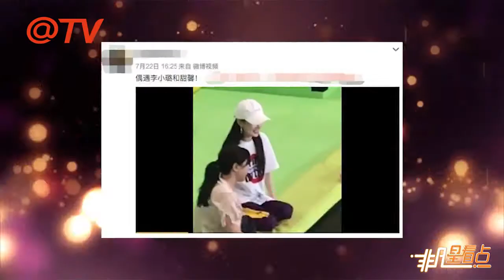偶遇李小璐帶甜馨玩蹦床 戴鴨舌帽低調笑容滿面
7月22日，網友通過微博上傳偶遇李小璐帶女兒甜馨游樂場玩耍的視頻。視頻中，李小璐身穿白色T恤，頭戴白色棒球帽，披著一頭烏黑柔順的長髮，雙膝跪在地上，皮膚白皙，一臉甜蜜的笑容，看著甜馨蹦來蹦去，滿滿的愛意，畫面十分的溫馨幸福，但仍未見到賈乃亮。甜馨一雙小細腿也是實力搶鏡。